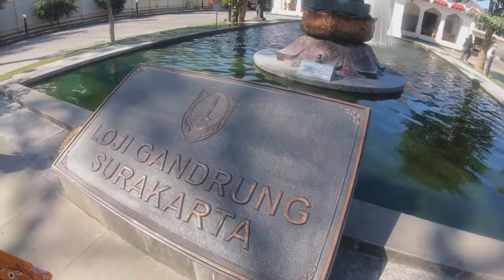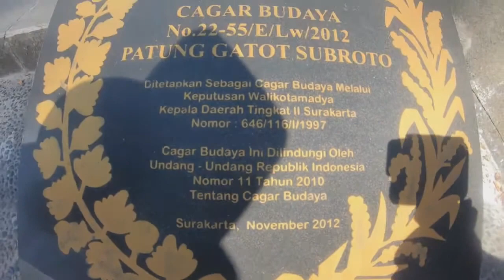DEN YUBI MAIN KE LOJI GANDRUNG NAIK MERCY W210 E320 AT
Selamat datang di channel  @Den Yubi Official ꪜ